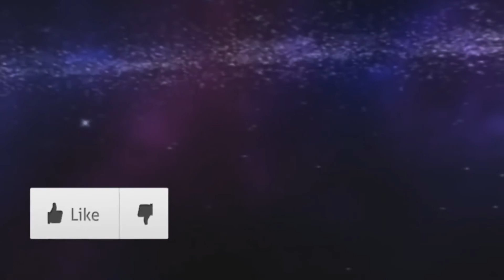GTA V PC Mods: SlowMoMod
NOoOoOOOOOoooooooooooOoOoOoOOOo! *blast* *blast* NEW SLOWMO MOD!